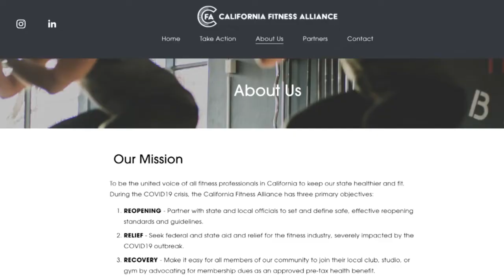加州健身中心起訴州長 不公平對待使其重創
週二，加州健身中心正式向洛杉磯縣高級法院提起訴訟，起訴州長紐森和洛縣當局對健身行業區別對待，沒有證據的情況下要求健身房關閉。